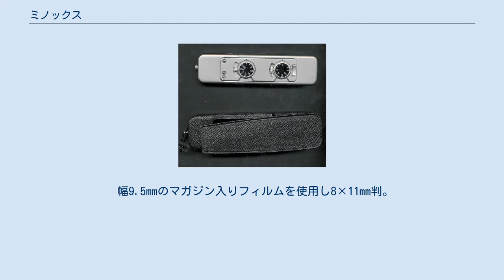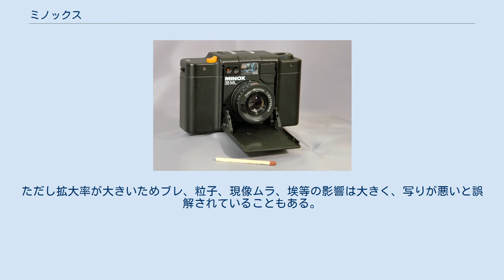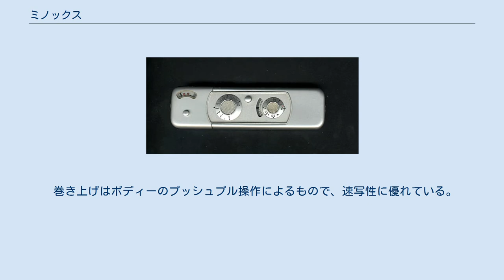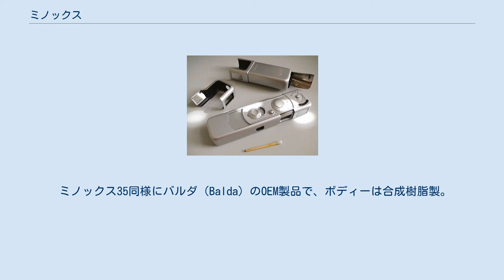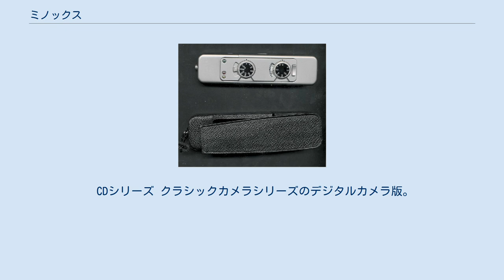ミノックス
ドイツの双眼鏡メーカー・ブランド
ミノックスB。
中央左はウエストレベルファインダー、上はフラッシュソケット ミノックス (Minox) は、ラトビアで創業してドイツに移転した光学機械メーカーミノックス (Minox GmbH) および同社の製造する超小型カメラのブランド名である。
日本には日本シイベルヘグナー（現DKSHジャパン）が輸入していたが、2004年代理店が駒村商会に、2012年に事業取得によりケンコープロフェッショナルイメージングに交代している。
 幅9.5mmのマガジン入りフィルムを使用し8×11mm判。
 ミノックスシリーズ わずか100mm強程度の大きさ、金属製ライターを引き延ばしたような形状で成人男性の掌に収まるほどの小型カメラである。
小型化と高性能を両立させるため様々なアイデアが取り入れられ、一般の小型カメラに劣らない鮮明な写真が撮影でき接写も容易であるなど優れた性能を備え、スパイカメラとして世界的に知られるカメラとなった。
 スライド羽根型のフォーカルプレーンシャッターは横走り金属製の露光スリットをもった先行枠をシャッター作動中とシャッターチャージの時に遮光を受け持つ後行枠が追尾し、シャッター動作中のみ同期して開く。
シャッタースピードは遮光幕スライド形式の歯車不使用のスプリングとシャッター・アンクルによるガバナー制御で1/2秒から1/1000秒まで制御できる。
 レンズの性能はきわめて優秀であり、大倍率の引き伸ばしに堪える。
ただし拡大率が大きいためブレ、粒子、現像ムラ、埃等の影響は大きく、写りが悪いと誤解されていることもある。
ビルトインフィルター、焦点調節に連動するパララックス補正のファインダーも特徴である。
 巻き上げはボディーのプッシュプル操作によるもので、速写性に優れている。
フィルム送り自動補正機能（USPTO.Reg.2218966）（Cf:ドイツ特許登録番号698952：1940年11月20日：Kl.57a）は偏心カムを用いた画面間隔の一定給送システムである。
巻き上げ軸の頂に変形歯車が固定されていてスプリングの力で押されているが、操作桿が左に動き変形歯車の腕に接する時から軸の左回転が始まり、ラックが歯車と噛み合い回転を続け、回転を終え軸の回転角の量だけドラムがフィルムを巻き取る。
当初は撮影しなくてもプッシュプルすればフィルムが無駄送りされてしまったがミノックスCから改善された。
 最初期に製造されたシリアルナンバー3000番初期のものは12の歯を有する現在のマガジンサイズより僅かに小さい菊の花びら状の巻取軸給送機構を有していたが、すべり易いため三本爪の巻取軸に改良し、そのまま現行品に受け継がれている。
 ミノックスIIIs ミノックスB ミノックスBL ミノックスEC ミノックスTLX ミノックスCLX クラシックカメラシリーズ ライカIf、ライカIIIf、ライカM3、ハッセルブラッドSWC、コンタックスI等を縮小した外観のシリーズ。
 ミノックス35同様にバルダ（Balda）のOEM製品で、ボディーは合成樹脂製。
 ミノックス35シリーズ 24×36mm（ライカ）判。
バルダ（Balda）のOEM製品。
ボディーは合成樹脂製で軽量。
レンズは沈胴するため小型になる。
レンズのブランドはミノター（Minotar ）、ミノクサー（Minoxar ）等を使用している。
ほぼ完全なコピーがソ連のキエフで「キエフ35A」として製造されていた。
 ミノックス35GT ミノックス35PL ミノックス35ML CDシリーズ 24×36mm（ライカ）判コンパクトカメラ。
 CDシリーズ クラシックカメラシリーズのデジタルカメラ版。
 ミノックスDCCライカM3 ミノックススパイカメラのデジタルカメラ版。